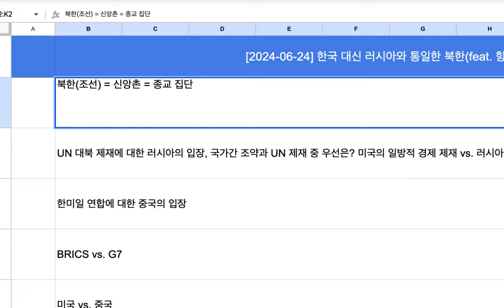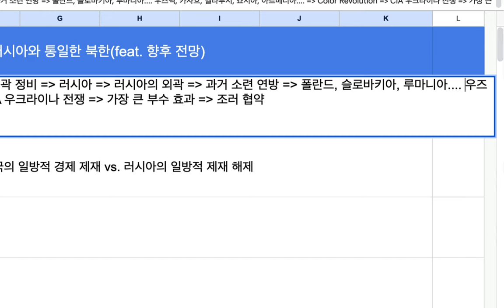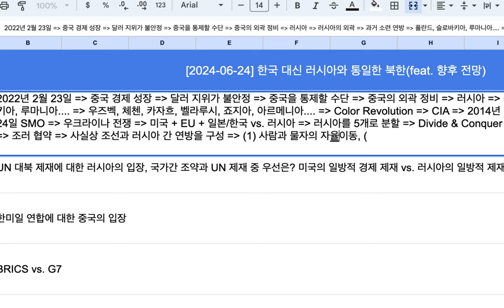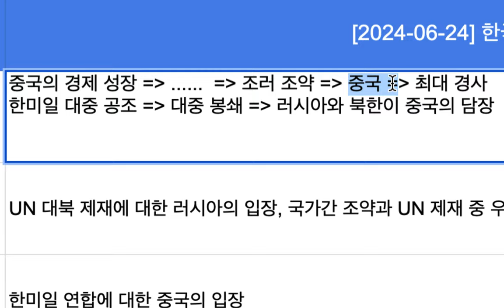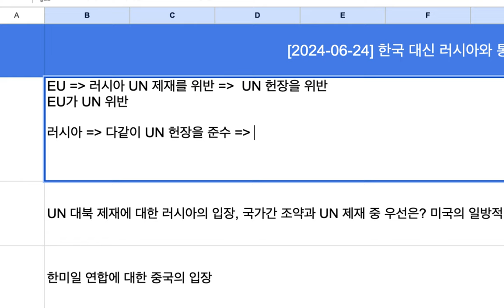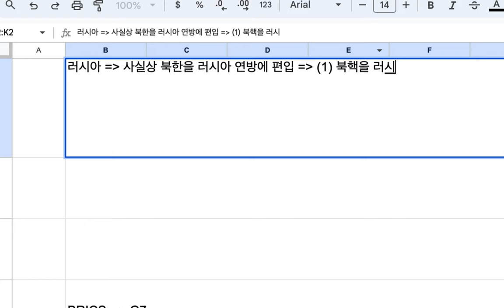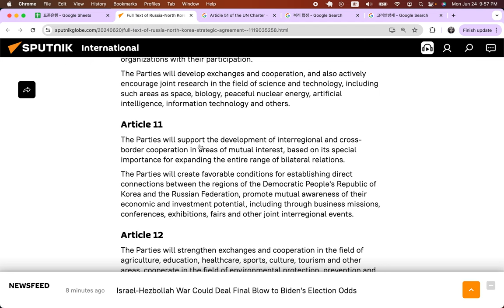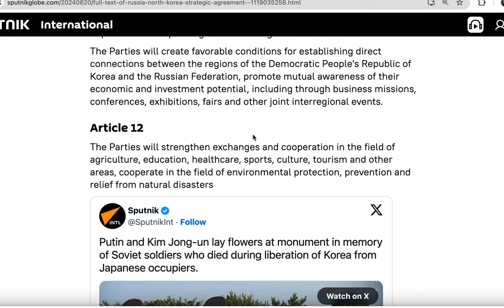[2024-06-24] 한국 대신 러시아와 통일(?)하는 북한